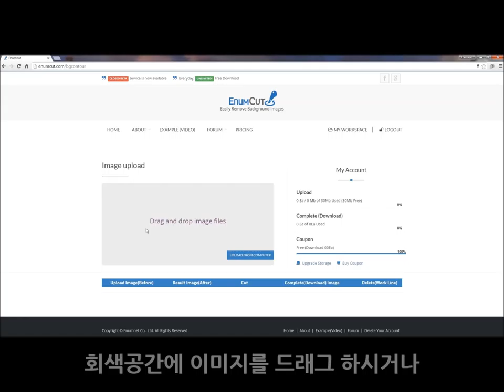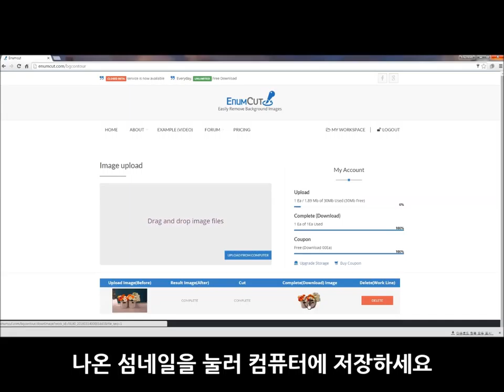Enumcut.com[Tutorial-73]:Manual(normal)Mode-flower photo(complex background)-backgrund removal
Today, we will try to remove background from flower pot photo.(complex background)

3 Types of Tool Mode! Quick & Manual(Nomal, Expert) Mode!

이넘컷, 포토샵 필요없는 쉬운 사진 배경제거 누끼 서비스 - 꽃화분 사진 누끼 작업 쉽게하기. 쉽고 편한 정밀한 누끼, 이넘컷

EnumCut!